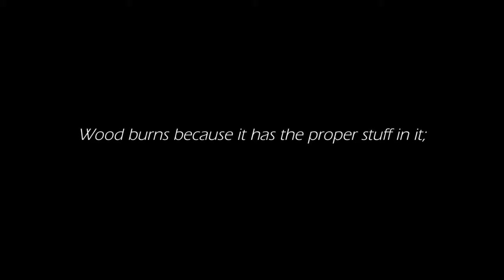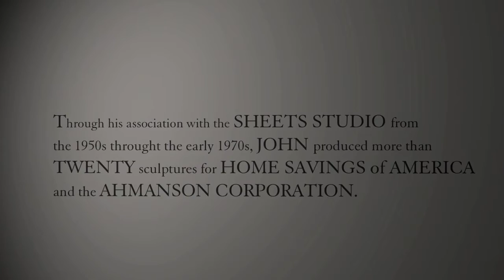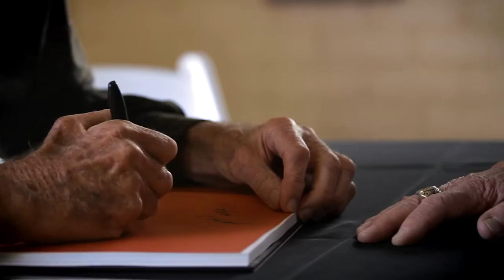John Svenson For The Love of Wood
By Phillip Jimenez
A mini documentary about sculptor John Svenson.
WINNER OF THE BEST 909 MOVIE AWARD!!